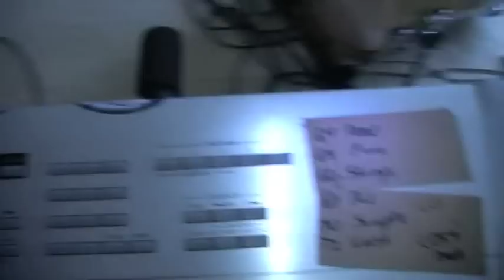Jacob Rogers Rehearsal